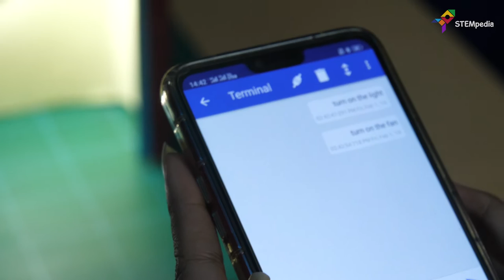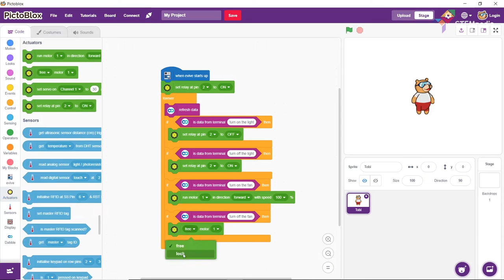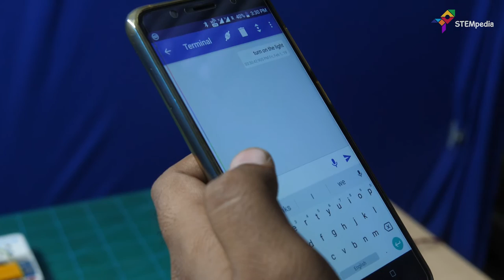Smart Home! Learn How to Use Home Automation in your Home Using Your Smartphone | DIY Projects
Learn how to bring home automation to your home and make a smart home using a smartphone with Dabble installed, evive- an Arduino embedded prototyping platform, an HC-05 Bluetooth module to communicate over and few electronic components.

Home automation makes your life easy and secure. Switch ON or OFF any appliance by simply sending a textual or voice command through the terminal module of Dabble. The best part? You can code the entire script easily in PictoBlox-  a graphical programming software based on Scratch blocks.

Make this project and automate the way you control the lights and fans of your home!

Title: Rainbow by JayJen Music
Genre and Mood: Dance & Electronic · Inspirational